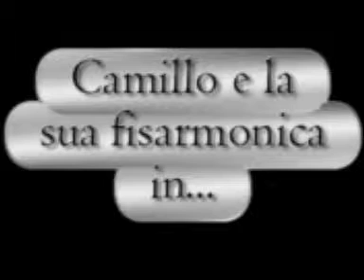Camillo Guglionesi Fisarmonica La mazurca di Migliavacca